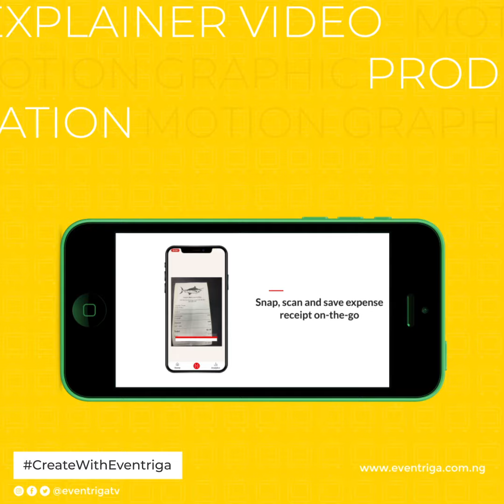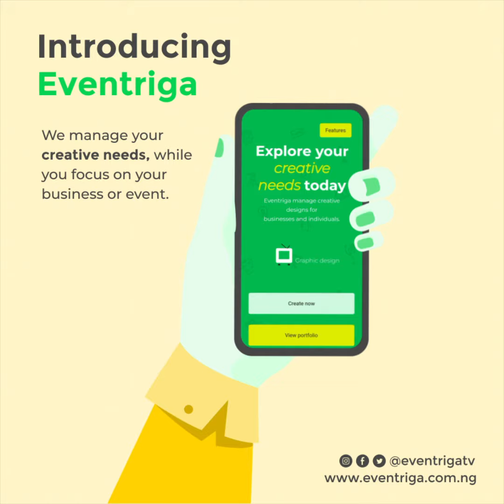Product demo, Explainer video motion graphics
Get your business out there to the right audience with a Product demo, Explainer video  motion graphics.